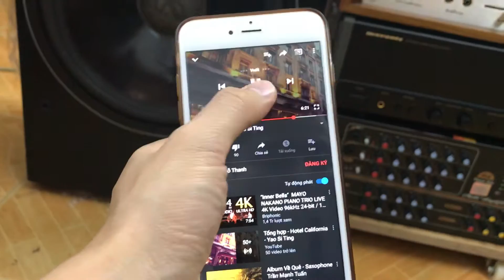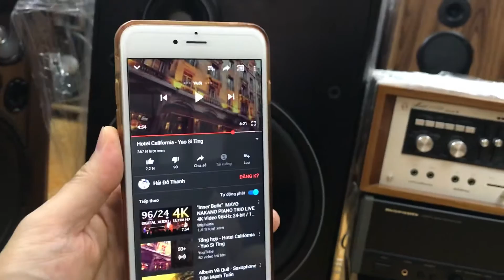Amly marantz1150 mark2 chiến loa Mỹ bass40 Thắng Audio 0983698887